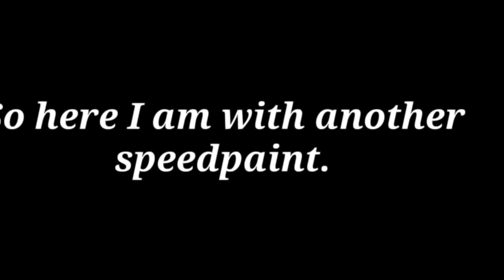3rd Gift/Fanart for @pokerjokerful b/c Green happened... [Speedpaint]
OH NO THEY'RE HOOOOOT!!!

Song: Infected - Sickick